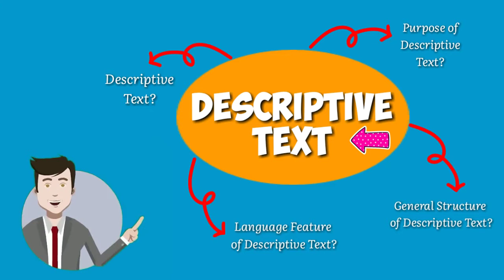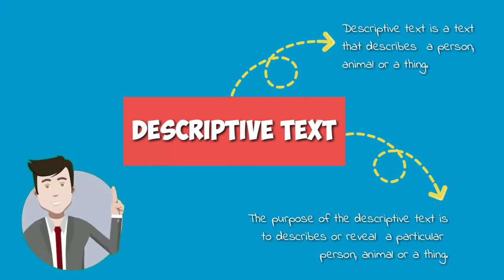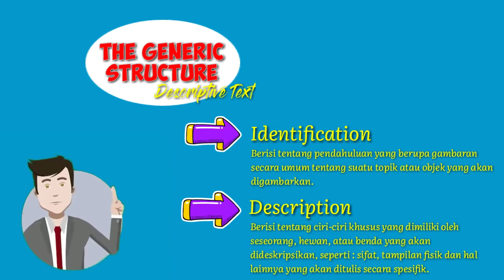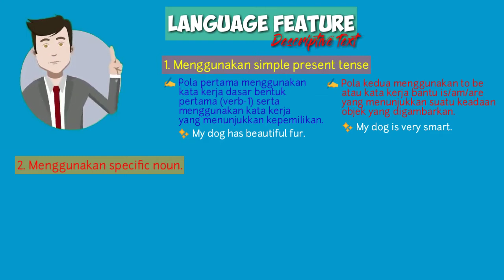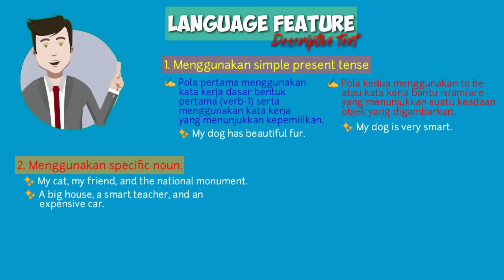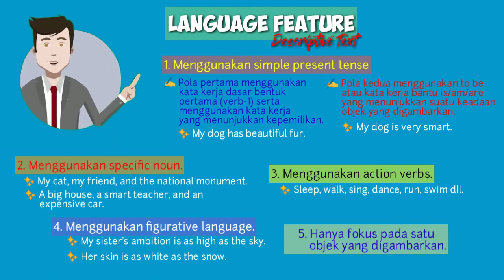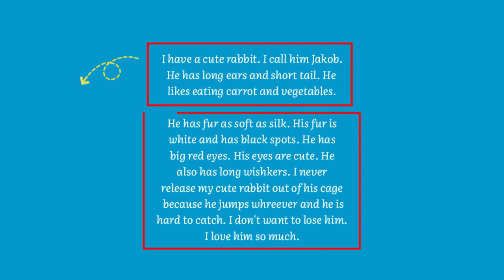DESCRIPTIVE TEKS ‼️ MATERI BAHASA INGGRIS KELAS 7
Descriptive teks merupakan teks yang digunakan untuk mendeskripsikan atau menggambarkan orang, binatang, atau suatu benda.

Untuk mengetahui generic structure, language feature dan contoh dari descriptive teks silahkan simak video berikut . . .

📣 PARTNER ONLINE ENGLISH COURSE
Membuka sebuah program speaking partner yang dapat melejitkan kemampuan speaking kalian dengan biaya yang sangat terjangkau, hanya Rp. 49.000 selama 1 bulan.

⬇️KEUNGGULAN⬇️
1. Biaya sangat terjangkau.
2. Durasi belajar 1 bulan.
3. Tutor berpengalaman mengajar di kampung inggris pare kediri.
4. Maksimal 15 peserta setiap kelas.
5. Jaminan lancar ngomong inggris.

⬇️FASILITAS⬇️
1. Modul pembelajaran berupa file PDF.
2. Group konsultasi belajar.
3. 12 X meeting (3X seminggu) selama 1 bulan.
4. Zoom meeting
5. Video replay class
6. Sertifikat

📌 PILIHAN KELAS
📗 BEGINNER CLASS
📘 INTERMEDIATE CLASS
📙 ADVANCE CLASS

JOIN NOW
Link pendaftaran 👇